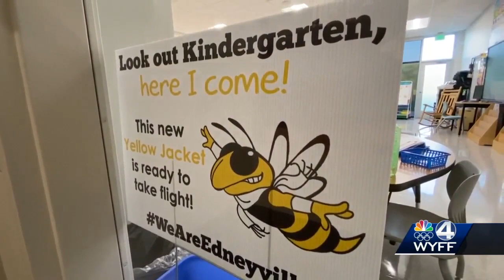WYFF 4’s Chris Justus’s nephew gets special welcome to kindergarten after mom dies of COVID-19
Grayson Justus got a special escort to his first day of school.